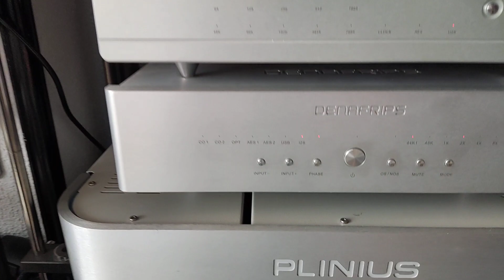La sala de Pablo(2)